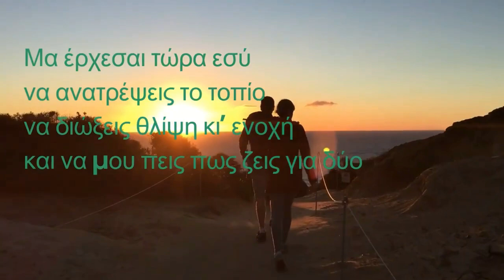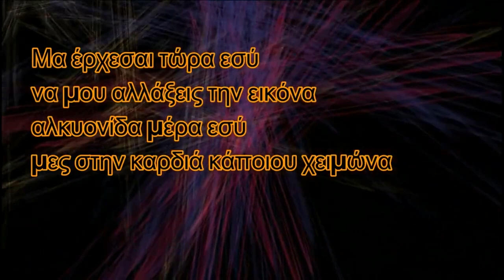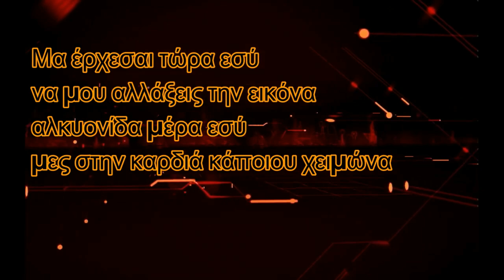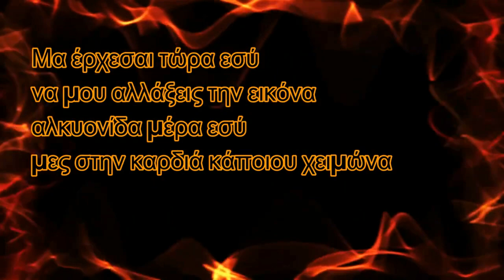ΗΛΙΑΣ ΠΟΛΙΤΗΣ - ΑΛΚΥΟΝΙΔΑ ΜΕΡΑ - OFFICIAL REMIX 2016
ΣΤΙΧΟΙ : ΝΙΚΟΣ Π.ΜΑΡΟΥΛΑΚΗΣ
ΜΟΥΣΙΚΗ : ΗΛΙΑΣ ΠΟΛΙΤΗΣ
CD ALBUM: ΜΟΥΣΙΚΑ ΒΗΜΑΤΑ
DIGITAL VOICES by global 2016